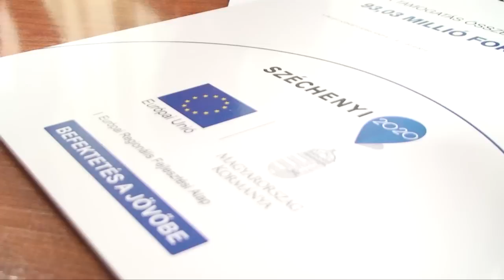önkormányzati hírek 20141127